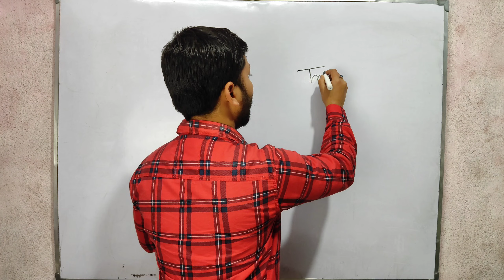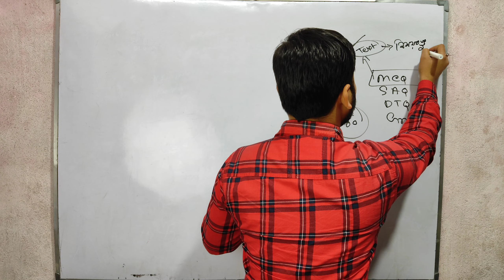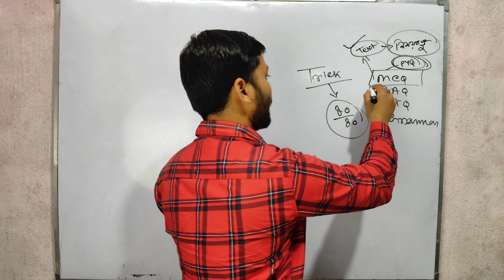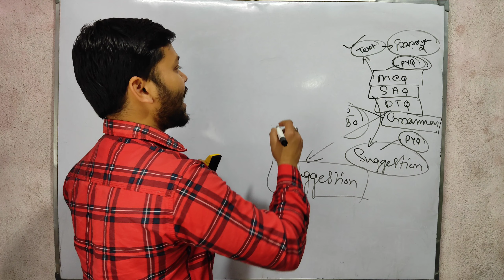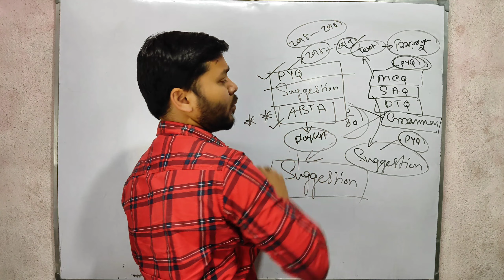Class 12 Sanskrit 80/80 Trick, দ্বাদশ সংস্কৃত পরীক্ষার আগে শেষ মুহূর্তের প্রস্তুতি,